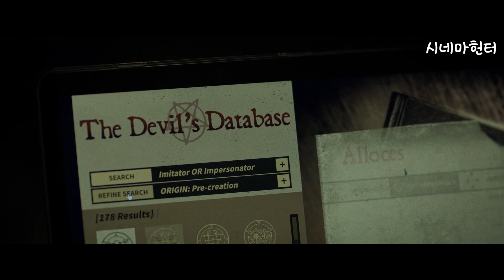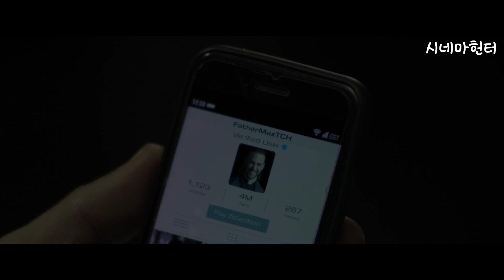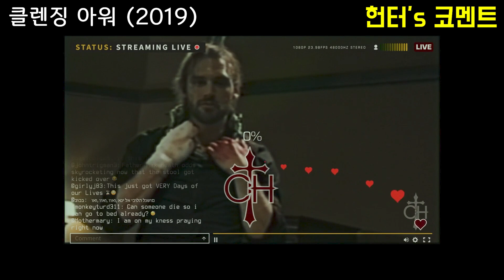구라치던 페이스북 퇴마 사제...지옥의 괴생명체를 소환하다!! [영화리뷰/결말포함] ((feat.허준호))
안녕하세요. 시네마헌터입니다~
이번에 소개해드릴 작품은 셔더(Shudder) 오리지널 공포영화 '클렌징 아워 (2019)' 입니다.